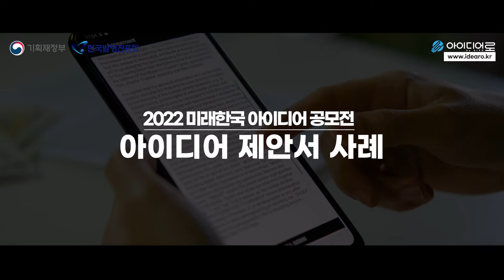(2탄!)2022 미래한국 아이디어 공모전 "기술·제품 부문 과제"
기획재정부에서 더 나은 미래한국을 위해🌍
총상금 2360만원! 부총리 겸 기획재정부 장관상 4건!을
내걸고 탄소중립을 위한 아이디어를 공모하고 있습니다.

하지만, 과제는 너무 어렵고 수상은 너무나도 멀다구요? 걱정하지 마세요!
그래서 준비했습니다. 미래한국 아이디어 기술·제품 부문 과제분석 및
꿀팁영상 2탄!  (두구두국두구두구!)

8월 19일(금)까지 접수하고 있으니 놓치지 마세요.
여러분의 아이디어가 세상을 바꿉니다.😎😎👍

잠깐!
정책·제도 분야 설명 영상을 못보셨다구요? 아래 링크에서 보실 수 있습니다!

여러분들의 빛나는 아이디어를 기다리고있겠습니다!!!